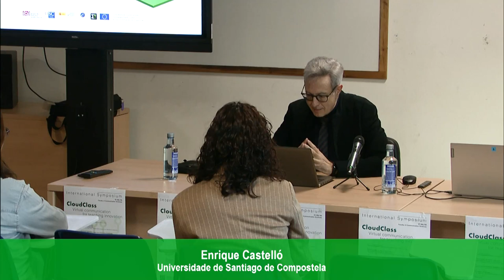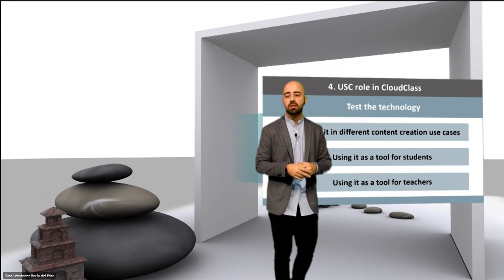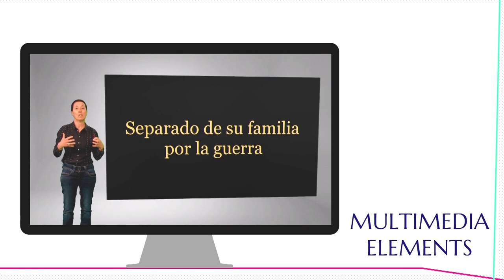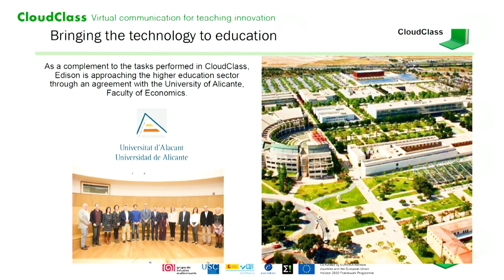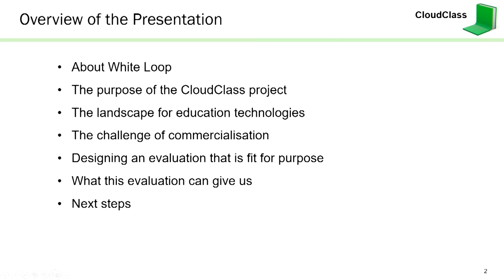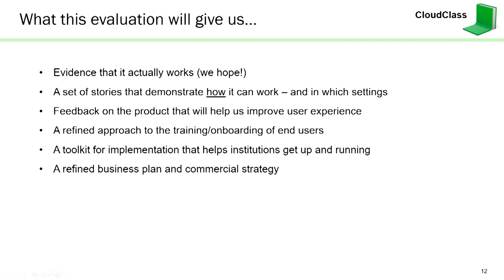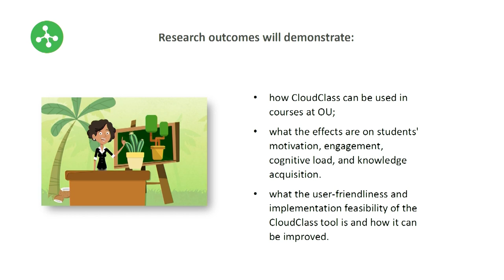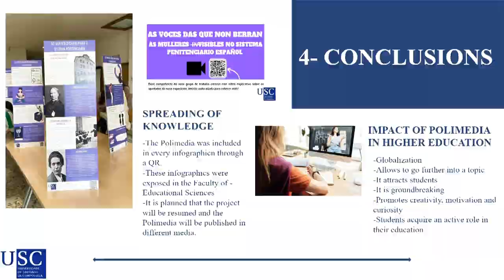International Symposium CloudClass. Virtual Communication for teaching innovation.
O venres 17 de febreiro, no Seminario 3 da Facultade de Ciencias da Comunicación, celebróuse o International Symposium CloudClass: Virtual Communication for teaching innovation. A interdisciplinariedade do programa pretende a transferencia de coñecemento xerado no seo do proxecto europeo “CloudClass, CloudClass: Low Cost, Mobile, Cloud & Template Based Augmented Reality Studio for Education”, financiado por el programa Eureka-Eurostars (Ref. E115354CloudClass).
Organizado polo Grupo de Estudos Audiovisuais (GEA) e coordinado polos profesores e investigadores do mesmo, Enrique Castelló e Roi Méndez, este simposio en lingua inglesa abre o debate sobre o potencial educativo de ferramentas tecnolóxicas para a creación e difusión de contidos educativos. Este evento céntrase na implementación de tecnoloxías de VR/AR/XR de baixo custo na aula que posibiliten unha aprendizaxe máis atractiva, interactiva e inmersiva no ámbito universitario.
O elenco de especialistas reunidos para este Simposio aúna perfís da industria e a academia de referencia internacional nos campos da comunicación, a innovación tecnolóxica e a didáctica virtuais. A análise da tecnoloxía de Cloudclass abordarase desde distintos enfoques: a visión empresarial e desenvolvemento tecnolóxico por Francisco Ibañez e Elena Llorca, responsables da área de proxectos I+D de Brainstorm Multimedia; a viabilidade do seu uso por docentes e discentes por Jim Playfoot, director e fundador da consultora WhiteLoop; a súa implementación para a docencia en contornas virtuais estará a cargo de Renate De Groot, Corrie Urlings e Kateryna Holubinka, The Open University of Netherlands; incorporación e metodoloxía testada en contornas presenciais por Enrique Castelló, Roi Méndez e Rocío Sosa, Universidade De Santiago de Compostela; para finalmente, exemplificar o seu uso cun estudo de caso do proxecto Polimedia a cargo de Antía Mosquera, Universidade De Santiago de Compostela. Durante o evento, presentarase o libro “CloudClass: Comunicación virtual para a innovación docente”, coordinado polos organizadores do simposio.

The International Symposium CloudClass: Virtual Communication for teaching innovation will take place next Friday 17 February in Seminar 3 of the Faculty of Communication Sciences. The interdisciplinary nature of the programme aims to transfer the knowledge generated within the European project “CloudClass, CloudClass: Low Cost, Mobile, Cloud & Template Based Augmented Reality Studio for Education”, funded by the Eureka-Eurostars programme (Ref. E115354CloudClass).
Organised by the Grupo de Estudos Audiovisuais (GEA) and coordinated by its professors and researchers, Enrique Castelló and Roi Méndez, this symposium in english language opens the debate on the educational potential of technological tools for the creation and dissemination of educational content. This event focuses on the implementation of low-cost VR/AR/XR technologies in the classroom to enable more attractive, interactive and immersive learning in the university environment.
The line-up of specialists brought together for this Symposium brings together leading international industry and academic profiles in the fields of virtual communication, technological innovation and didactics. The analysis of Cloudclass technology will be approached from different perspectives: the business vision and technological development by Francisco Ibañez and Elena Llorca, heads of R&D projects at Brainstorm Multimedia; the viability of its use by teachers and students by Jim Playfoot, director and founder of the consultancy firm WhiteLoop; its implementation for teaching in virtual environments by Renate De Groot, Corrie Urlings and Kateryna Holubinka, The Open University of Netherlands; incorporation and methodology tested in face-to-face environments by Enrique Castelló, Roi Méndez and Rocío Sosa, Universidade de Santiago de Compostela; and finally, its use will be exemplified with a case study of the Polimedia project by Antía Mosquera, Universidade de Santiago de Compostela. During the event, the book "CloudClass: Virtual Communication for Teaching Innovation", coordinated by the symposium organisers, will be presented.